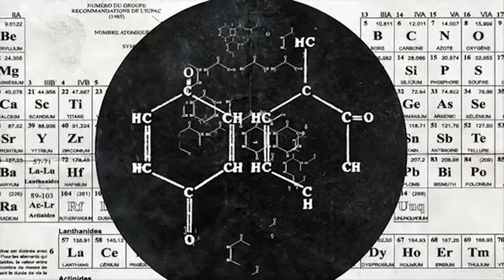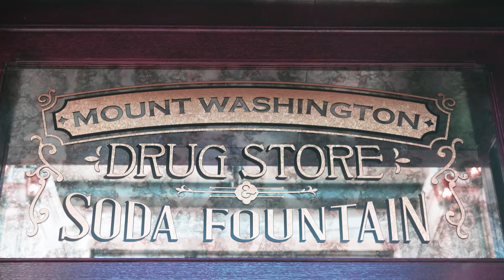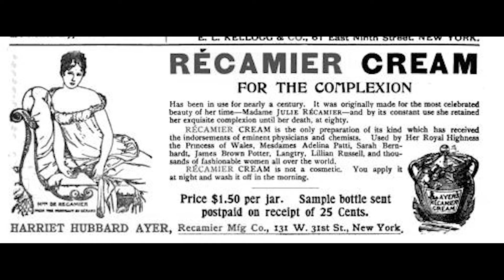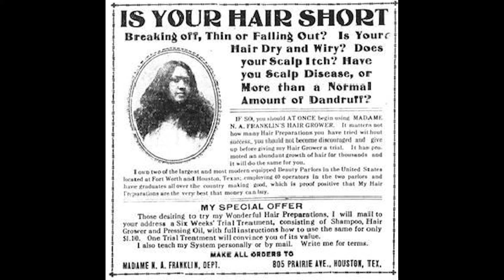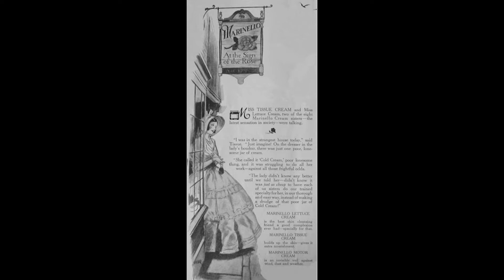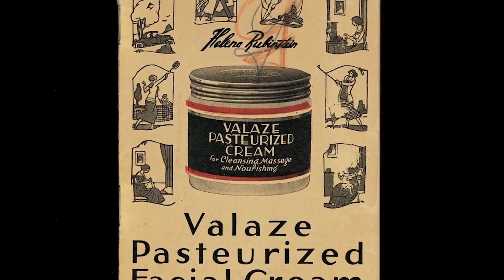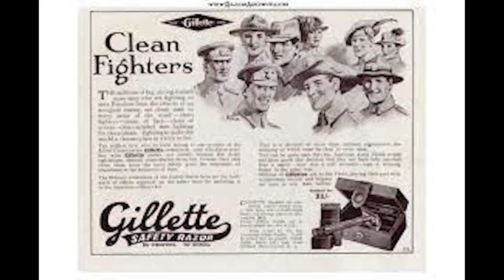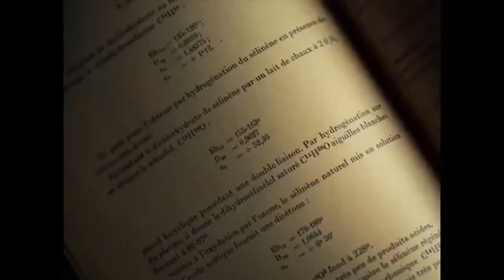Cosmetic and Fragrance History in America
This is an educational presentation put together in collaboration with Fashion Institute of Technology, NYC, for introduction to the American cosmetic and fragrance companies from the mid 1800s through the mid 20th century.

This was shared in as a virtual tour followed with Q&A from the Cosmetic and Fragrance Marketing and Advertising Club at FIT/NYC.